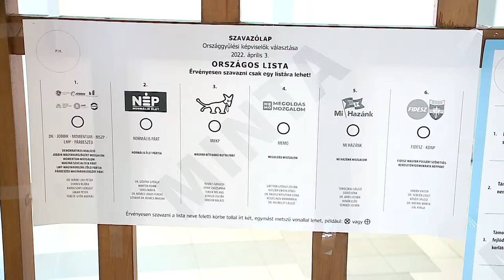Nagykunsági Híradó F Kovács Sándor is leadta a szavazatát